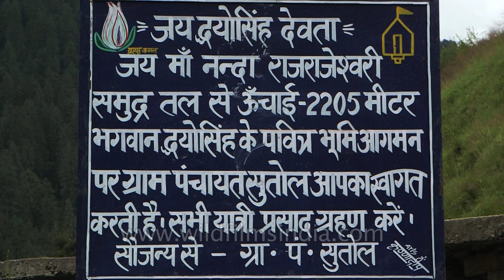Pilgrims trekking towards Nanda Devi during Raj Jat Yatra - Uttarakhand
Devotees head towards Nanda Devi during Nanda Devi Raj Jat Yatra in Uttarakhand...

The three-week-long Nanda Devi Raj Jat is a pilgrimage and festival of Uttarakhand in India. People from the entire Garhwal division-Kumaon division as well as other parts of India and the world participate in Nanda Devi Raj Jat Yatra. The goddess Nanda Devi is worshipped at dozens of places in Kumaon and Garhwal, but the region around Mt. Nanda Devi and its sanctuary, which falls in the Pithoragarh district, Almora district and Chamoli district, is the prime area related to Nanda Devi. In Chamoli, Nanda Devi Raj Jaat is organized once in 12 years. The Jaat (meaning Yatra or pilgrimage) starts from Nauti village near Karnprayag and goes up to the heights of Roopkund and Homekund with a four horned sheep. After the havan - yagna is over, the sheep is freed with decorated ornaments, food and clothings, and the other offerings are discarded.

An annual Nanda Jaat is also celebrated. The Raj Jaat procession goes through villages, where there is a recognized Nanda Devi temple. At Koti, a night halt of the participants takes place where a night-long worship and celebrations take place.

Though in the Johar Valley region, there is no tradition of Nanda Raj Jaat but the worship, dance and the ritual of collecting Bramhakamal (it is called Kaul Kamphu) is part of Nanda festivals. The Nanda Devi fair is held at Almora, Nainital, Kot (Dangoli), Ranikhet, Bhowali, Kichha and also in the far flung villages of Lohar (like Milam and Martoli) and Pindar valleys (like Wachham and Khati). In the villages of the Pinder valley, people celebrate the Nanda Devi Jaat (journey) every year, while in Lohar people come from far and wide to Danadhar, Suring, Milam and Martoli in order to worship the Goddess. In Nainital and Almora, thousands take part in the procession carrying the dola (or litter) of Nanda Devi.

Due to the heavy rain and cloudburst in June 2013 in Uttarakhand, which led to major loss of life and property and caused massive destruction to the region, the Nanda Devi Raj Jaat Yatra from 29 scheduled to take place in August 2013 was postponed to the year 2014.

This Raj jat yatra originates from Nauti village 25 km from Karnprayag, in Karnprayag tahsil of the Indian state of Uttarakhand. The Kunwar of village Kansua inaugurates the ceremony. The legend is this that Nanda Devi, consort of Lord Shiva left her village and went to the Nanda Devi parbat. Therefore when the yatra starts, heavy rain occurs as if the devi is crying. This yatra covers many villages and in the way, the Devi meets her sister in the Bhagwati village.

This journey is a difficult one because of the difficult terrain it goes through. During the journey, one passes by a Lake known as Roopkund surrounded by hundreds of ancient skeletons. According to local mythology, once a King took some dancers to this sacred spot. Due to heavy snowfall, the people were trapped and the dancers were transformed into skeletons and stones that can be seen in Patarnachonia. Another myth is this that king Yasodhwal's wife was pregnant and while she was giving birth to her child, her placenta flowed down to Roopkund and this in turn caused the death of the people there.

During the period of Chand kings, Nanda Devi worship took the shape of a fair. Prior to that, Nanda Devi was being worshipped, but at that time only an idol of Nanda Devi used to be worshipped. The custom to make two idols started from the period of Baj Bahadur Chand. Even today, only one idol is prepared in the remote villages. The reason for this addition appears to be because the goddesses Nanda and Sunanda together took birth as princesses in the royal family and to mark this new reincarnation, the practice of celebrating a festival for both sisters together was introduced in which a story of from their life is enacted.

Source :- Wikipedia